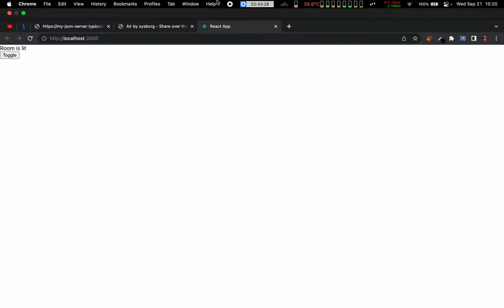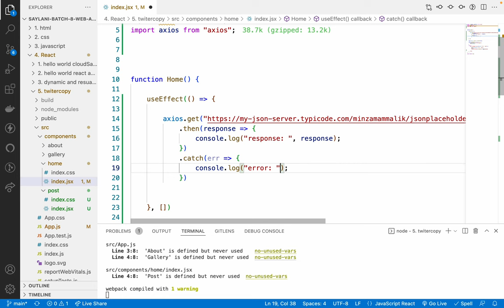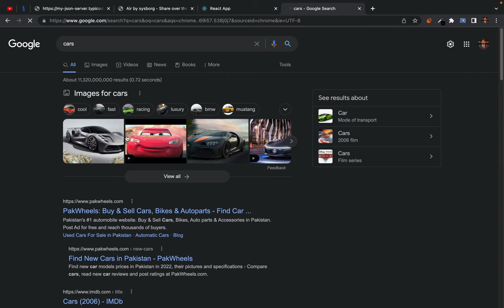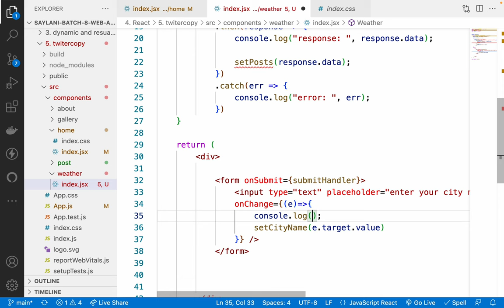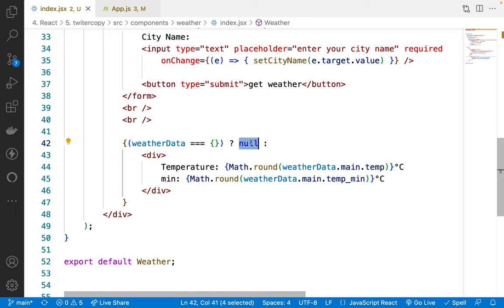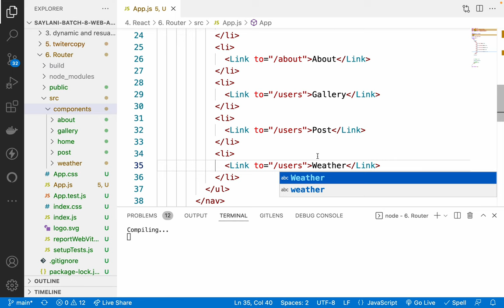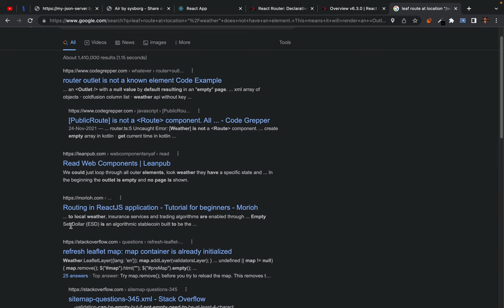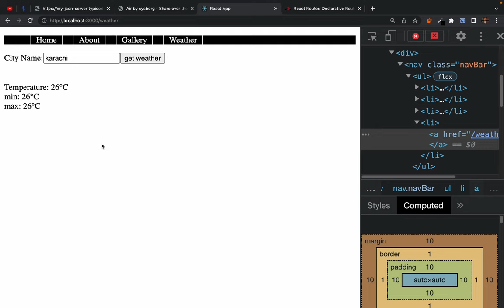43. React.js API Integration with useEffect - React Routing with react-router-dom